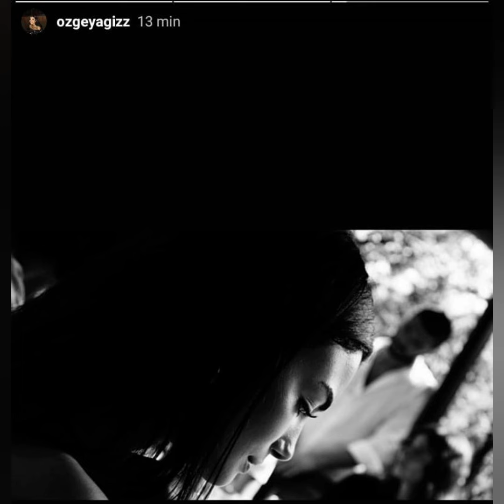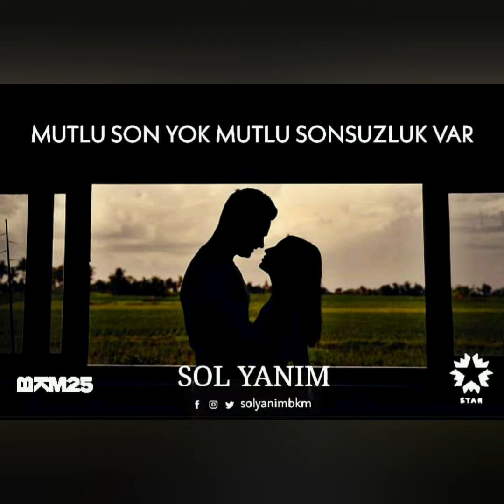Sol yanım setten yeni gelenler Özge Yağlz